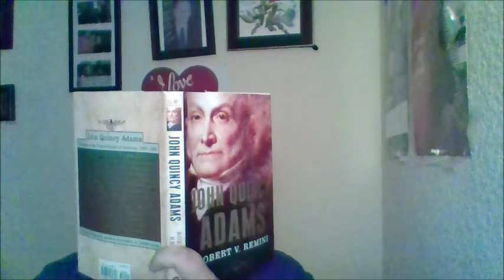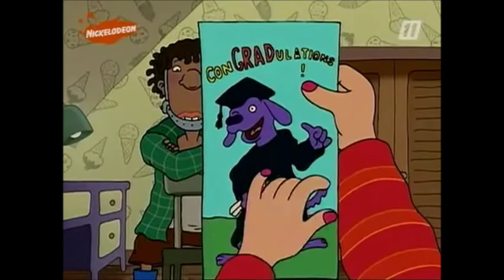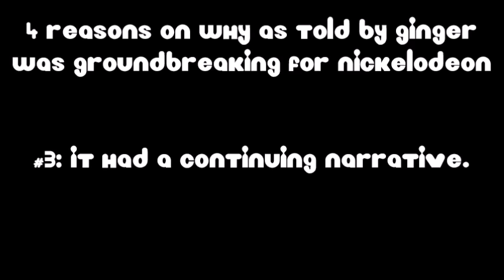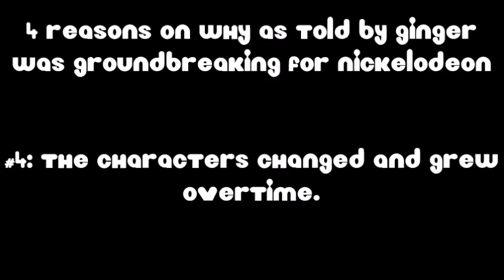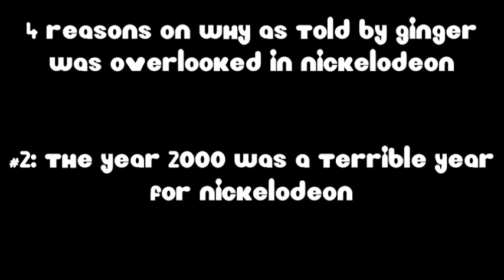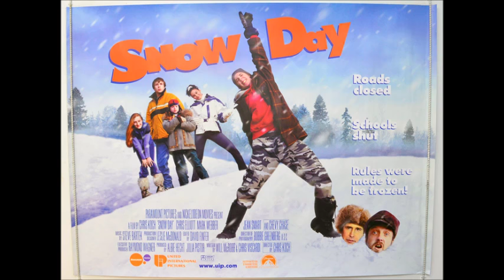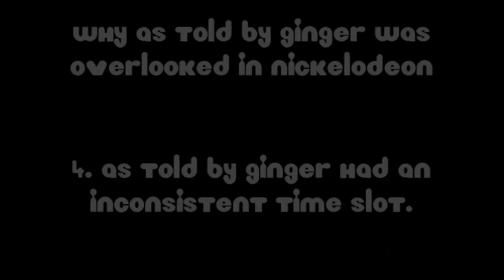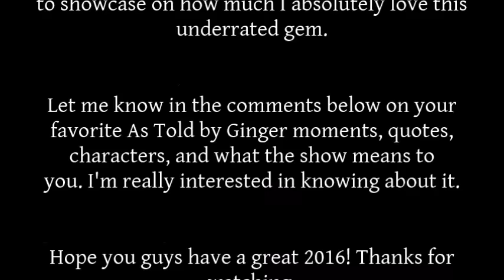What Makes As Told by Ginger a Groundbreaking, Yet Overlooked Nicktoon?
To conclude As Told by Ginger Month, (3 months late), Patricia discusses in detail on her opinions on what made the 2000 Klasky Csupo Nicktoon created by Emily Kapnek different than most Nicktoons at its time, yet overlooked by most people.

Click on the links down below to check out the fan sites, articles, and videos that were showcased on this video.

Rugrats All Growed Up For Real by Eric Molinksky

How As Told by Ginger Taught Us Helped Me Define my Personal Lifestyle (And My Life) by Sara Steinfeld.

How As Told by Ginger Taught Us About Feminism as Pre-Teen Girls by Cameron Glover.

27 Important Life Lessons from As Told by Ginger by Julia Pugachovsky

5 Reasons As Told by Ginger Was One of the Best Cartoons by Kelsey Herston

Evolution of Cool InToon (As Told by Ginger) feat. StylistaInMind

Special thanks to Taylor "Whyboy" Wyatt for the title card.